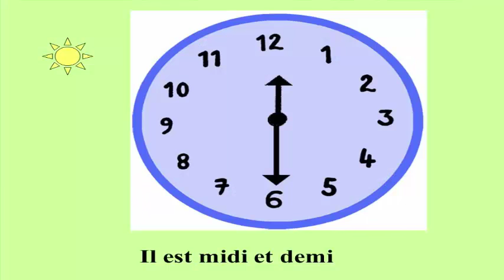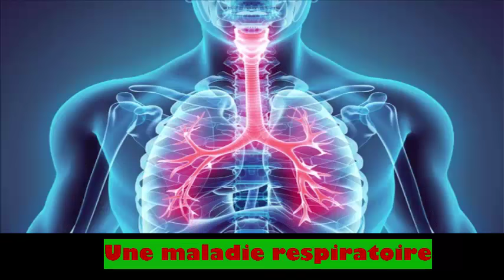La pollution de l'air – décrire et informer – Mes apprentissages 5 aep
Thème : environnement
Activité : Communication et actes de langage
Intitulé : la pollution
Objectifs : décrire et informer
mes apprentissages en français 5 aep – page 130
unité 5
semaines 1 et 2
Communication et acte de langage -expression orale
Ministère de l’éducation nationale – Royaume du Maroc
Un petit garçon et sa soeur sont au balcon de leur appartement. Il est 12 h 30.
Salima : Amine, regarde la rue est pleine de voitures.
Qu’est-ce qui provoque un tel embouteillage ?
Amine : Tu dois savoir, Salima, qu’il est 12 h 30. C’est l’heure où plusieurs personnes rentrent chez eux dans leurs voitures personnelles.
Salima : Amine, tu vois toute ces fumées que dégagent les voitures.
Amine : Eh ! oui ! c’est une des principales causes de la pollution de l’air dans le monde.
Salima : Il se trouve que la pollution de l’air est la responsable de nombreuses maladies respiratoires.
Amine : C’est tout à fait cela. Les gens doivent utiliser d’autres moyens de transport non polluants comme les trams ou les vélos.